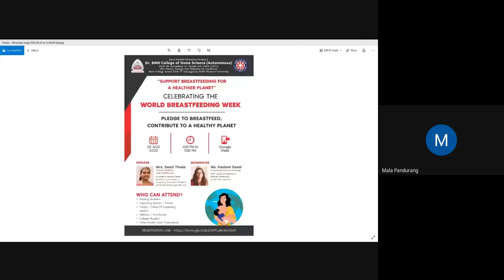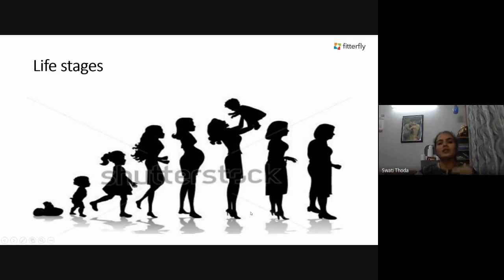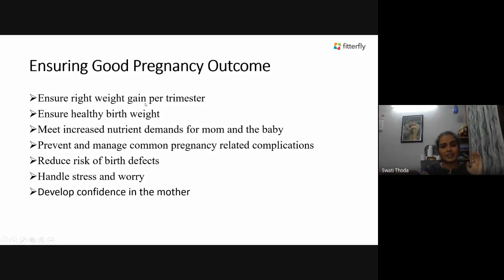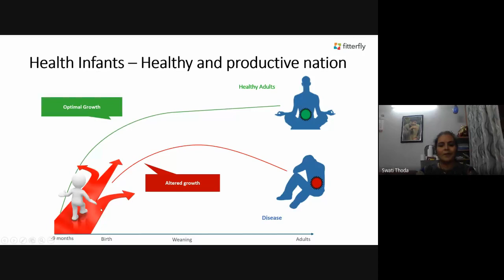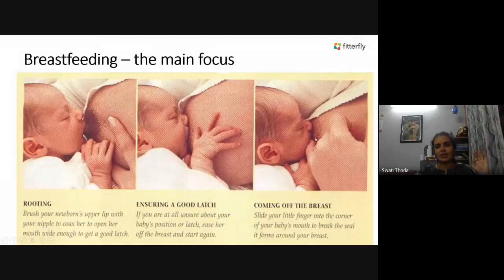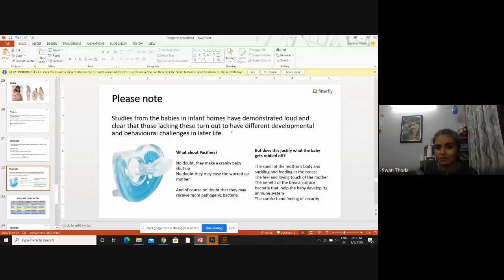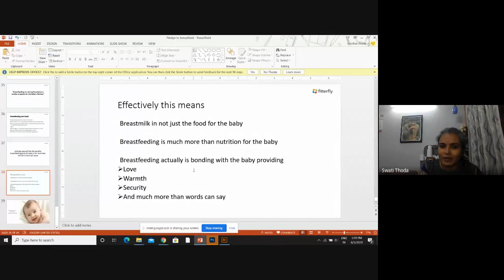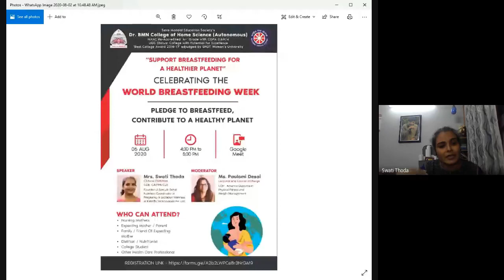Webinar on "Pledge to Breastfeed, Contribute to a Healthy Planet" by Dr. BMN College of Home Science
Smt Shardaben Champaklal Nanavati Institute of Polytechnic and NSS Unit of Dr BMN College of Home Science (Autonomous), Mumbai, jointly organized a webinar on "Pledge to Breastfeed, Contribute to a Healthy Planet" by Mrs. Swati Thoda who is Clinical Dietition (CDE & CAPPA, CLE Certified Expert in Pregnancy and Lactation Wellness) on the occasion of World Breastfeeding Week from 1st August to 8th August 2020"